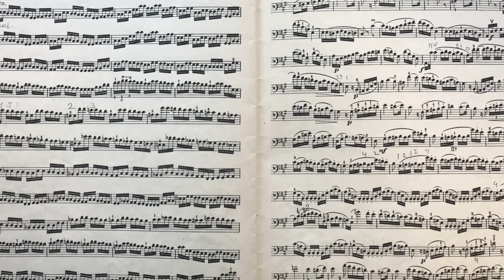J. Haydn Cello Concerto No.1 C major Mov. 3 in SLOW TEMPO | Practice with Cello Teacher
3rd movement (Allegro Molto) from Cello Concerto No.1 in C major by J. Haydn recorded in slow practice tempo ( quarter note = 60 BPM) with left hand thumb position closeups. This masterclass video is to help cello students to learn this concerto even without taking cello lessons with private cello teacher.
Cellopedia offers a set of free lessons for beginner through advanced level cellists. These play along cello lessons cover all aspects of cello technique such as developing right hand skills to play legato, staccato, spiccato and detache. Left hand position, shifts and extensions. Working on these pieces with private cello teacher or with these cello video tutorials will help you to learn how to play cello, improve the left hand intonation accuracy, get confidence in making shifts and learning to play double stops.

J. Haydn Cello Concerto No.1 C-Dur. Mov. 3
0:00 Beginning tempo quarter note =60 BPM
4:12 measure 107 (2nd page)
7:40 measure 173 (4th page)

Would you consider becoming a supporter of Cellopedia? It would help me to find more time to make new videos, and I would be happy to thank you with exclusive access to special perks.

Are you looking for a pianist to play with, but have hard time finding right person? Pre-recorded piano accompaniment provided by Tomplay is very useful in my work with cello students when it is not possible to arrange as many rehearsals with pianist as needed. Working with Tomplay helps my students to prepare for cello lessons, auditions and recitals in very efficient way. To check it out follow this link